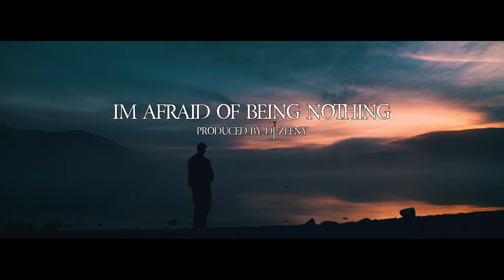I'm Afraid Of Being Nothing - Damaged Goodz (Official Music Video)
Artist: Damaged Goodz
Title: I'm Afraid Of Being Nothing
Produced By: DJ Zeeny
Genre: Hip Hop
Record Label: Watercolour Music
Release Date: Out Now
Artist Is From: Scotland
Distributed By: CD BABY

FOLLOW / SUBSCRIBE 05:21:

ANY OPINIONS EXPRESSED IN THIS VIDEO ARE THAT OF THE ARTIST/INTERVIEWEE AND DO NOT IN ANY WAY REFLECT THE VIEW OF THE CHANNEL